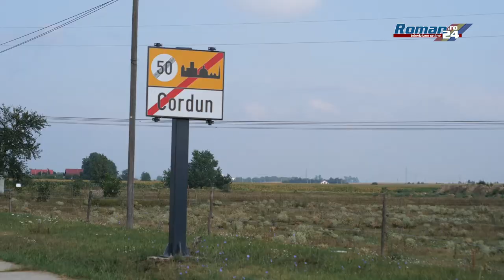Încă o investiție de zeci de milioane de euro, la Cordun